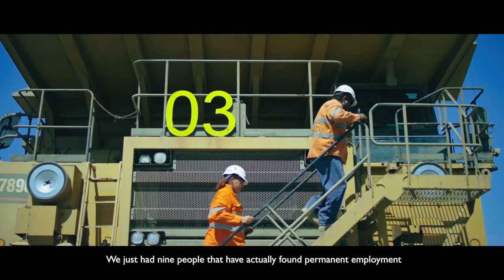We are Glencore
Learn how we supply the metals and minerals that are essential to the transition to a low-carbon economy in a responsible way.